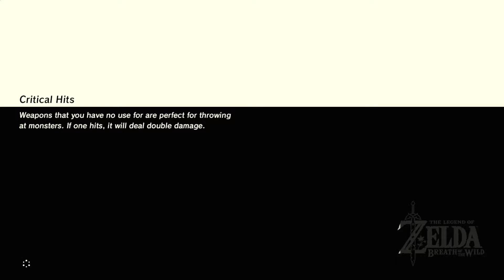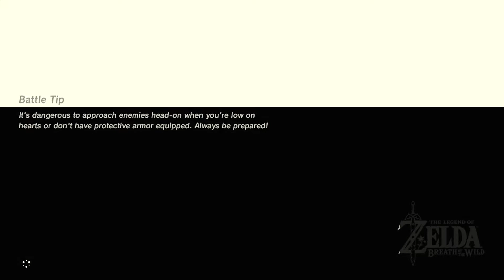Talking About Zelda and the Switch.. Kind of.. - Darbus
Woah!  Here's a pretty long-ish video of me rambling about Zelda and the Switch!
My apologies that I only wandered around the Great Plato. When I recorded this, I wasn't entirely sure on how far I could go before something potentially happened. The Switch is pretty fun, though!